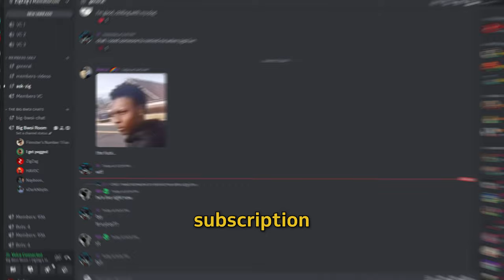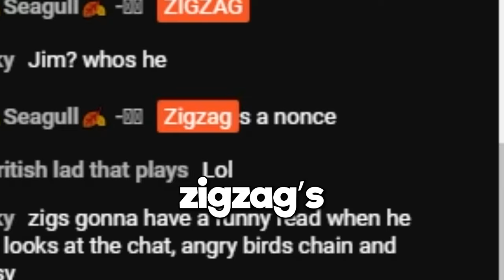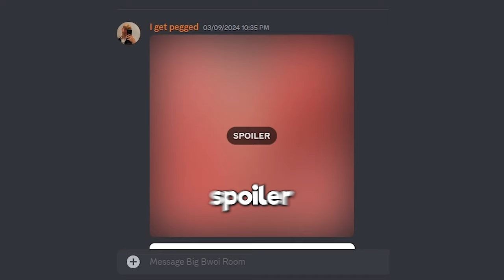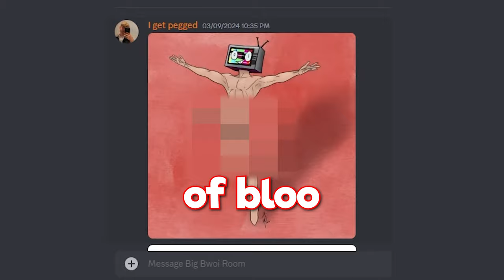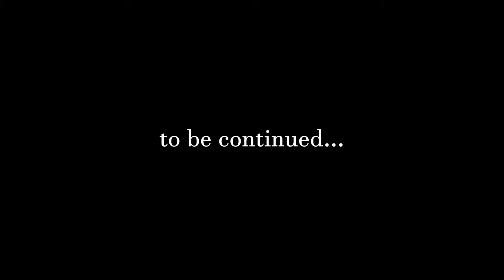The Minecraft Phase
Dark Green - Luke (Havoc)
Pink - Ellie (Yukifox)
Purple - Connor
Red - @MxZGaming (Isaac)
Light Green - @ExcelHDin240p  (Dan)
Light Blue - @Doctor_Bloo
Grey - @Wadism
Yellow - @Benje.
Light Green - Ciaran
Black - Me!

hi